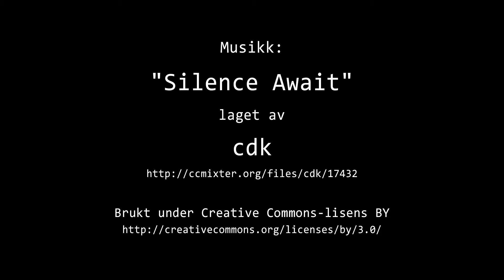Timelapse Cam 1 - 17. mai 2018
Været i Moss torsdag 17. mai 2018.